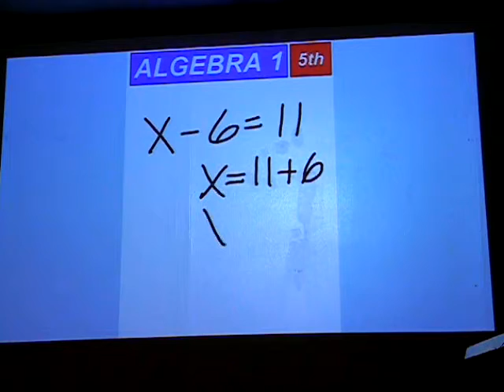9-21-11 Skinner's Class